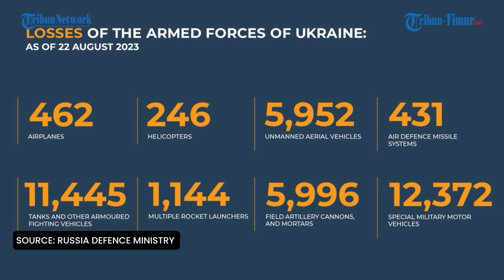🔴 Sama-sama Kehilangan Ratusan Pesawat, Total Kerugian Ukraina dan Rusia hingga Saat Ini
Angkatan Bersenjata Ukraina melaporkan 22 Agustus bahwa Rusia total kehilangan 258.340 tentara di Ukraina sejak awal invasi skala penuh 24 Februari 2022.

Jumlah ini termasuk 410 korban yang diderita pasukan Rusia dalam 24 jam terakhir.
Menurut laporan Staf Umum Angkatan Bersenjata Ukraina, Rusia juga kehilangan 4.362 tank, 8.476 kendaraan tempur lapis baja, 5.295 sistem artileri, 721 sistem peluncuran roket ganda, 491 sistem pertahanan udara, 315 pesawat terbang, 316 helikopter, 4.312 dron, 18 kapal, 7.722 kendaraan dan tangki bahan bakar serta 797 peralatan khusus.

Letnan Jenderal Igor Konashenkov Juru Bicara Kementerian Pertahanan Federasi Rusia 22 Agustus mengatakan, Secara total angkatan bersenjata Ukraina kehilangan 462 pesawat, 246 helikopter, 5.952 kendaraan udara tak berawak, 431 sistem rudal pertahanan udara, 11.445 tank dan kendaraan tempur lapis baja lainnya. Juga 1.144 kendaraan tempur yang dilengkapi dengan MLRS, 5.996 meriam dan mortir artileri lapangan, serta 12.372 kendaraan bermotor militer khusus telah dihancurkan selama operasi militer khusus berlangsung.